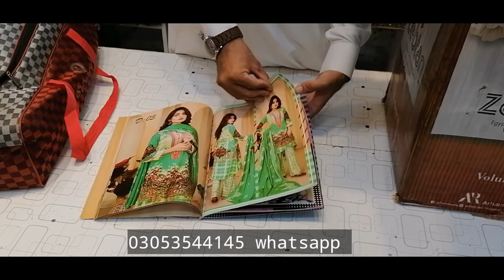linen dress 450 only | cotton suit design 2021 | seasonal kapry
linen dress 450 only | cotton suit design 2021 | cotton suit | linen suit design | new video
your quaries :-
cotton suit
cotton suit wholesale market
cotton suit ka design
linen suit design 2021
linen dress design 2021
linen suit pakistani